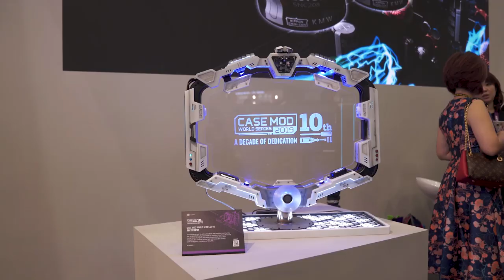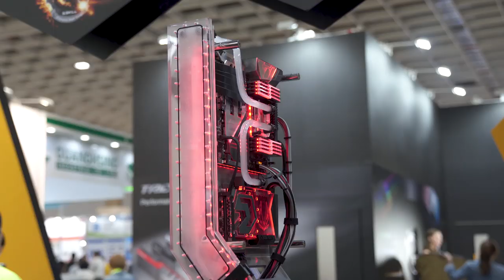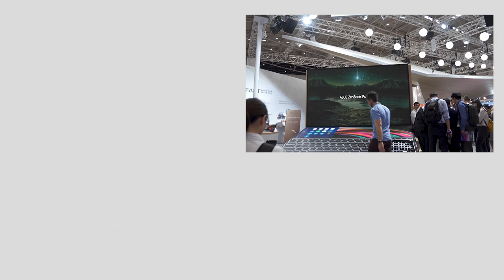Extreme PC Case Mods at Computex 2019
Part of the fun of Computex here in Taipei is seeing all the custom PC case mods, many of which are award-winning. Since many of you cannot attend we figured why not show the best of what we say, so grab your favorite beverage and watch the show!